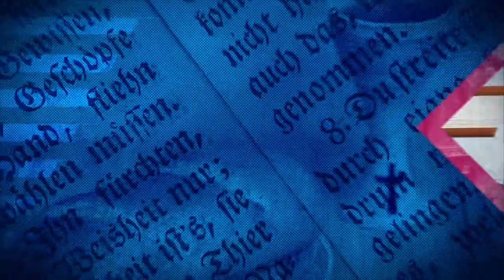ÉVANGILE DU JOUR DU 17 NOVEMBRE 2023